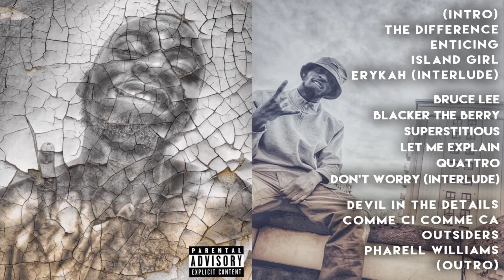Dugga - Don't Worry Interlude (Exposure: The Mixtape)